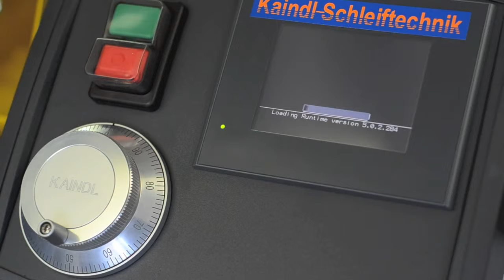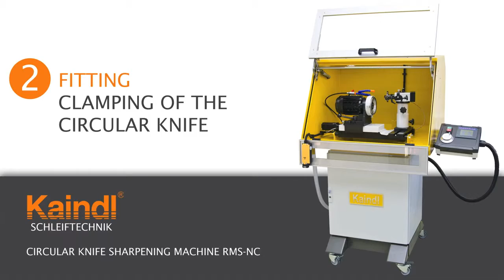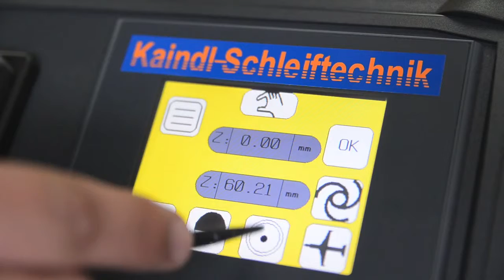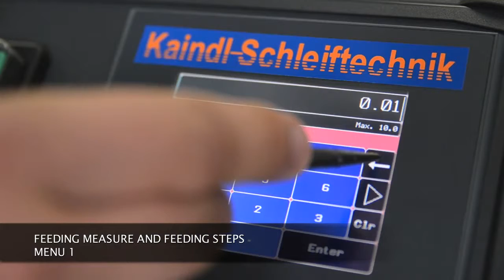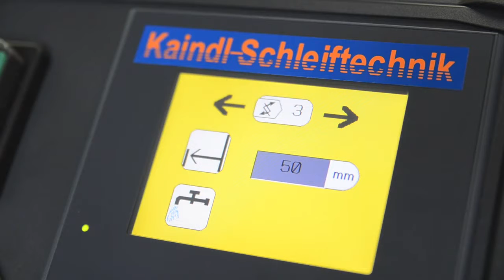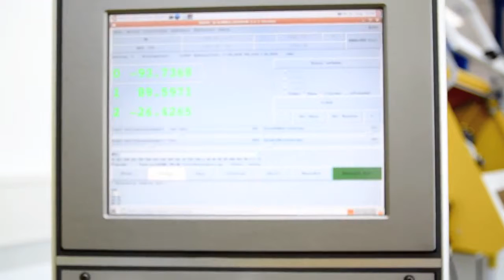MASINI PENTRU ASCUTIT SCULE Kaindl RMS NC